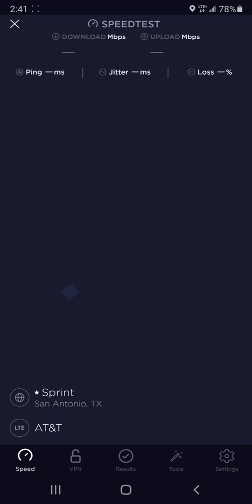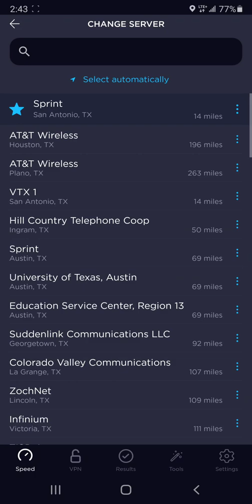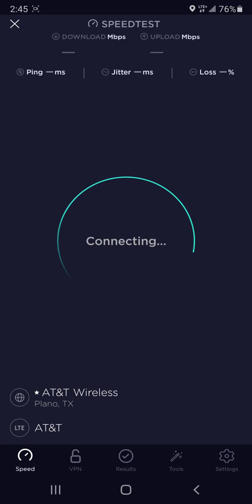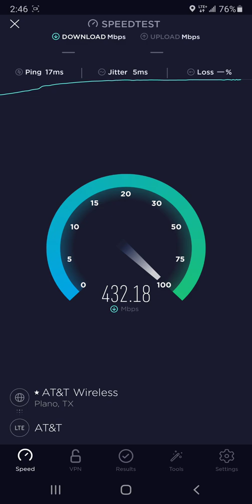ATT 4GLTE speedtest 500 Mbps speed test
hitting 500 megabits per second on AT&T 4G LTE speed test